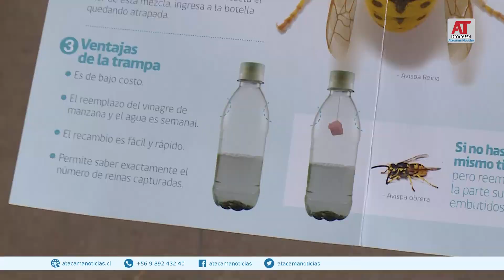SAG lanza campaña para controlar la población de avispas chaqueta amarilla en el país